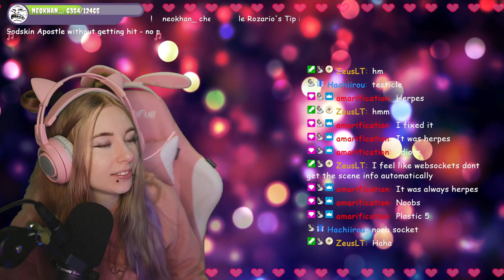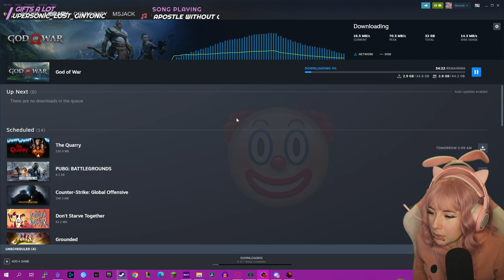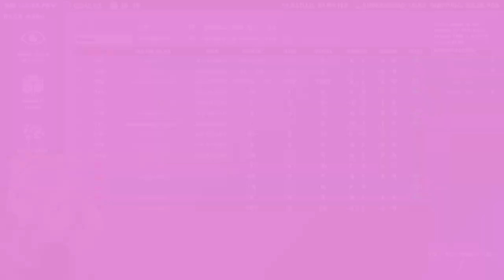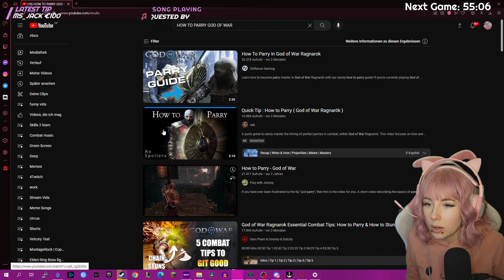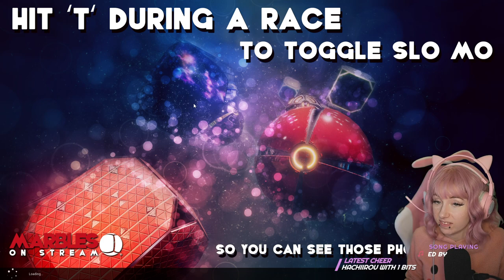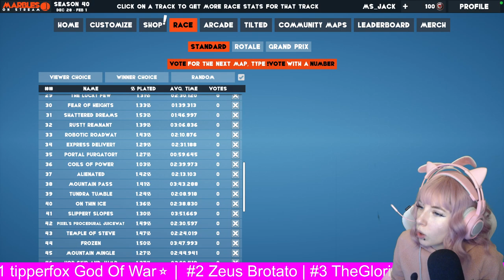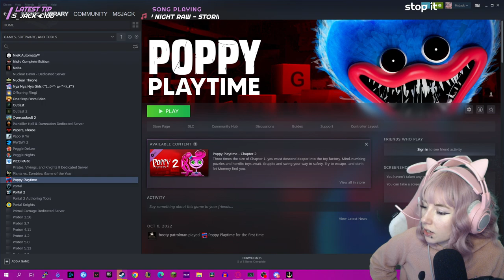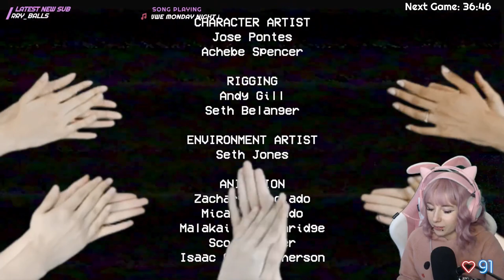Stream Archive Jan 29, 2023 | Sunday Funday 🔮🏆 Democratic marble decisions that are just fair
Sunday Funday is powered by democracy and democracy is a marbles race where the winner of the race gets to decide the next game that is to be played for 1 hour 30 minutes.

Join us to become a part of this. 🤡🚂

00:00 - Intro
06:47 - Hello
17:10 - Green screen nonsense
29:47 - New haircut
39:10 - Marbles on Stream
01:13:48 - Brotato
02:30:47 - God of War
04:25:50 - Marbles on Stream
04:39:10 - Ghostrunner
06:17:00 - Marbles on Stream
06:26:00 - Poppy Playtime